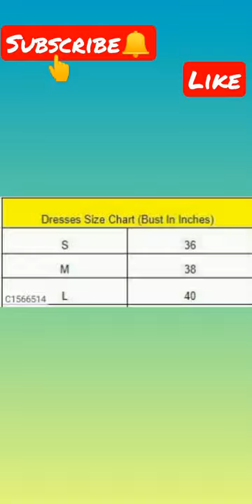Women's Rib Solid Bodycon Dress|to buy link in description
Hi friends

Product Name:* Women's Rib Solid Bodycon Dress (Code: C1566513)

*Details:*
Description: It has 1 Piece of Short Dress
Fabric: Rib
Neckline: High Neck
Sleeves: Puff Sleeves
Pattern: Solid
Color:  White
Length: 34 In
Size (Inches): S-36, M-38, L-40